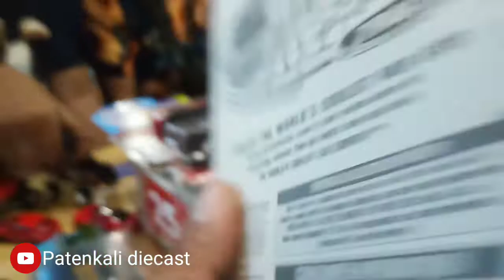Kopduarrr sambil makan sate,sampai dilirik pengunjung lain